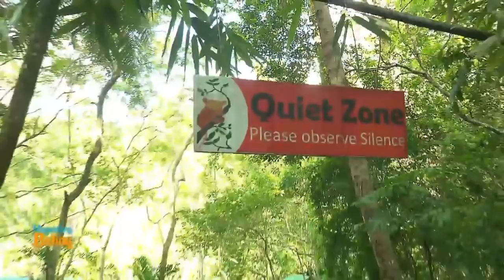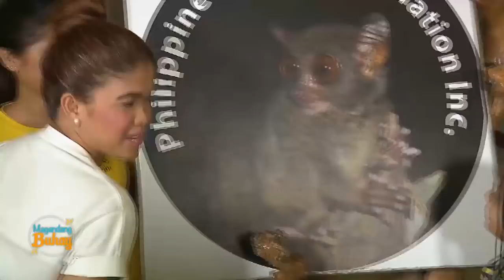Magandang Buhay: The momshies and Xia learn the "don't's" in the Tarsier Sanctuary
Philippine Tarsier Sanctuary field tourist guide Katrina Lofranco educates the momshies and their guests about tarsiers.